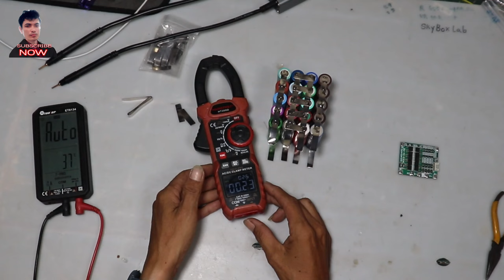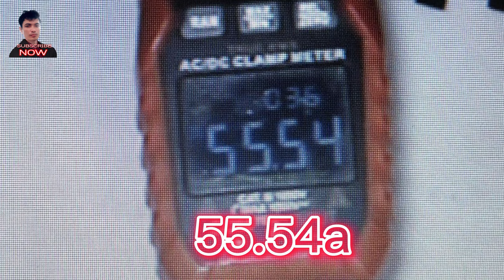ចូលចិត្តណាស់លេងអ្វីដែលភ្លើងៗ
areefinabdullouh ចូលចិត្តណាស់លេងអ្វីដែលភ្លើងៗ បាទហាស់ៗៗៗ